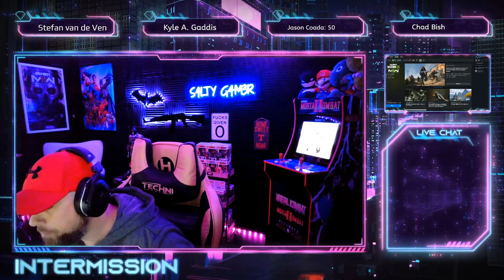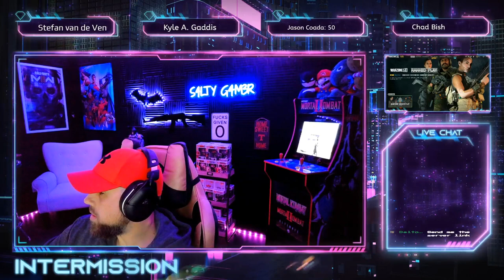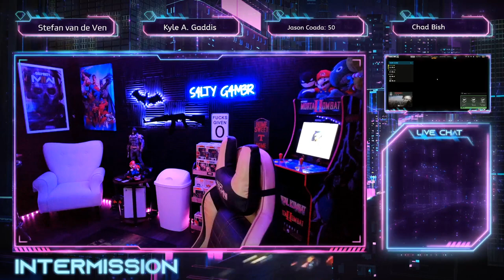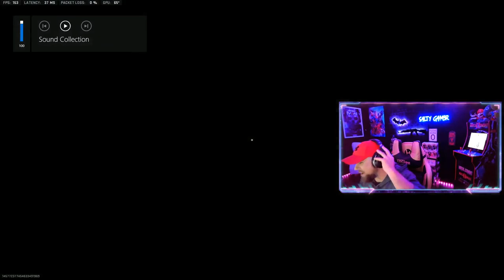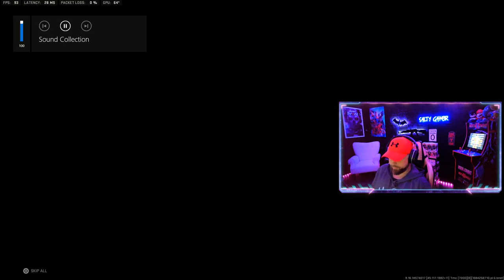High Chat Interaction, Slide in for that S4LTY banter!